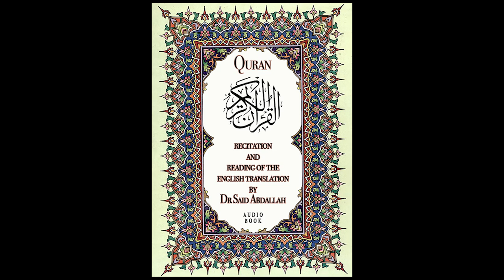Dr Said Abdallah's Amazing Quran Recitation - Chapter 8 - The Battle Gains